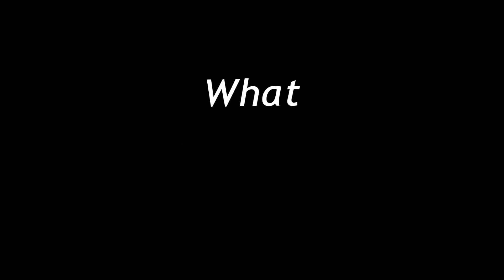🩸 Blood Water 🩸 Meme// Read Description// Part 2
{C}
WHO ASKED FOR MORE MR. L AND A PART 2 OF THE WE'LL FLY MEME- no one? Oh well, you're getting it anyway. 👀
And, this is horrible, I can't tween right- Anyways, this is part 2 to this video right here:

{{AU Backstory:}}
*inhale.*
AU (Alternative Universe.) Backstory (Super Paper Mario spoilers.)
Okay. So. When Luigi in super paper Mario was "hypnotized" he wasent. Mr. L had a childhood. Basically. Mr. L and Luigi got fused together and Mr. L took over. When Dimentio wanted to kill Mr. L for the first time, he did. Then Luigi took over, Luigi went to E. Gadd and E. Gadd built a machine where Luigi and Mr. L could be separated, Mr. L and Luigi got separated. Mr. L was mad at Dimentio for killing him, so he went to go give him a piece of his mind (We'll fly meme spoilers) they faught, Dimentio trapped Mr. L and wanted to kill him again. Dimentio thought he killed Mr. L a second time but, it wasn't the case. Mr. L survived. He encountered Dimentio again and Mr. L found out about his "Demon form" Mr. L and Dimentio faught, again, Mr. L won.. or what he so thought. Mr. L left to the Mushroom Kingdom. Dimentio was still alive. When he got there, everyone hated him. Because he was the evil side to Luigi.. only one person was nice/ trusted him in that kingdom. It was Wolfie Mario. (wolfie mario and Mario arent the same person.) Wolfie Mario and Mr. L were like best friends, Wolfie Mario introduced Mr. L to the others. And now. They hang out in the Mushroom Kingdom. Mr. L even helps Mario and Luigi on their adventures sometimes. Happily ever after.
*thank you for reading this lol-*
So yeaa AU back story :T.

{C:}

                       {{12.}}

                      {{Not telling -w-.}}

                     {{:D of course!}}

                     {{Ibispaint, CCP, Picsart, Gachalife, Funimate, and Kinemaster sometimes.}}

All Nintendo characters belong to Nintendo, not me.
💖💕Goodbye! UwU💕💖